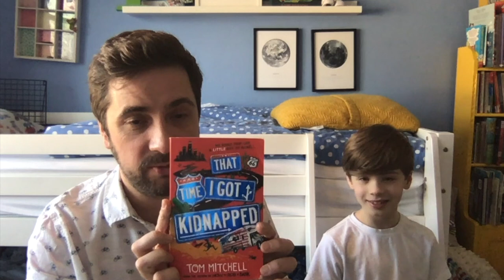Top tips for writing great dialogue, with Tom Mitchell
We've got another fabulous lockdown writing workshop for you courtesy of author Tom Mitchell (and his son Dylan!)

Today, they're giving us some tips on writing great dialogue - and Tom's got a fantastic challenge for you. What will you write?

You can find lots more fun stuff at BookTrust HomeTime